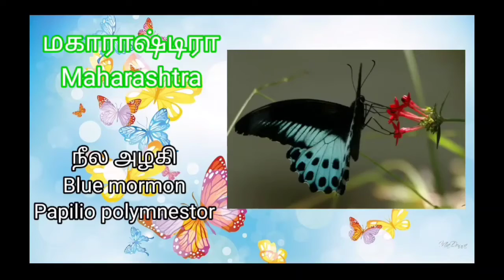நாம் அறிந்திராத மாநிலச் சின்னங்கள்/ மீன்கள் மற்றும் பட்டாம்பூச்சிகள்/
*மாநிலங்களில் தங்கள் சிறப்பு சின்னமாக அறிவிக்கப்பட்ட மீன்கள் மற்றும் பட்டாம் பூச்சிகள்.
*தமிழ் நாட்டுக்கான சிறப்புச் சின்னமாக மீன்களில் அயிரை மீன் அறிவிக்கப்படலாம் என எதிர்பார்க்கப் படுகிறது. *ஐந்து மாநிலங்கள் மட்டும் தங்கள் சிறப்புச் சின்னமாக பட்டாம்பூச்சிகளைத் தேர்ந்தெடுத்துள்ளன.